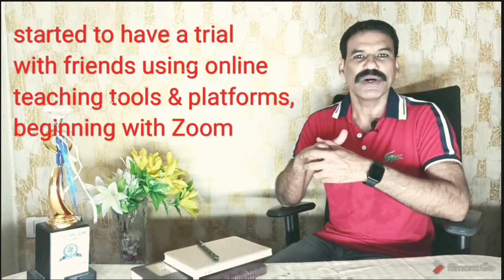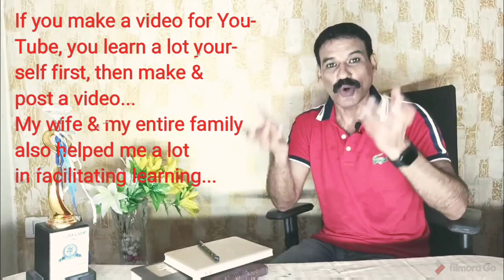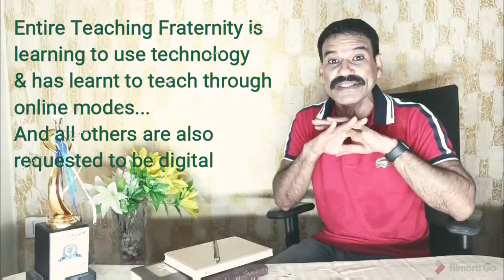The Digital Transformation Journey | Success Story | Using Technology in Education | Online Teaching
Background music Earth - The rhythm of memories.
This is an edited & elaborated  version of the Video which was telecast live on Zoom & Facebook Live on 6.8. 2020 at 8.45 am on Share-Ed session of Creatnet Education. Creatnet Education & SharEd session can be reached at

The unprecedented situation of Covid19 caused complete Lockdown  in several countries of the world, compelling people to be at homes only & use online platforms for different purposes including education, teaching & learning. This can be called ' The Digital Transformation Journey ' or The Success Story of Online Teaching & Learning, or How to be digital & techno-savvy during Lockdown; digital transformation is perhaps the greatest & the most influential trends that principals & teachers have to & had to tackle during Covid19 Lockdown in the year 2020.

our channel is-
Dr Khaleeq Ahmad English Innovations

I use Filmora app for video editing, sometimes VSDC free video editor is also used, my mic 🎤 is BOYA by M1 3.5mm Condenser Lavalier Microphone with1/4" adapter available
The camera that I use is simply my cell phone Note8 pro & then I use my little knowledge & skills to make, edit & upload videos.

We usually upload new videos on weekends often on Fridays in the afternoon. In addition to these, we also upload some light videos on weekdays in the afternoon, here...

Our channel is named as Dr. Khaleeq Ahmad English Innovations